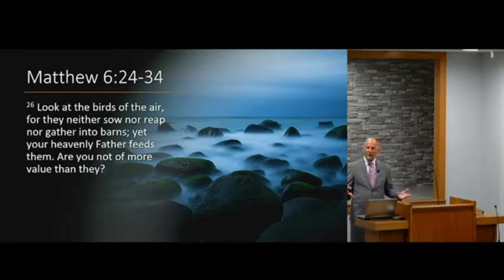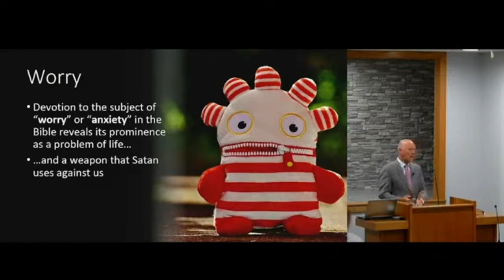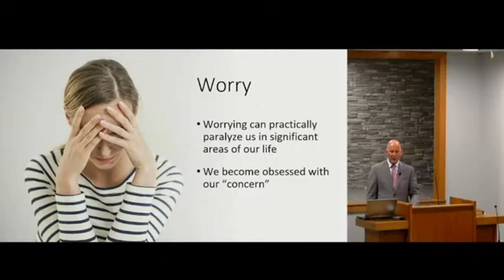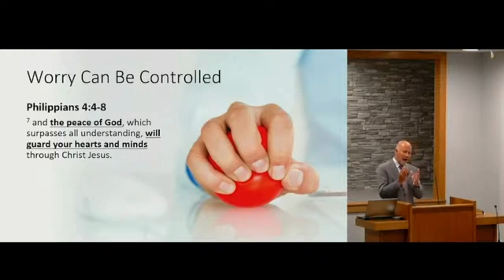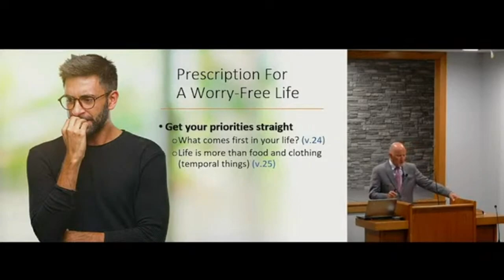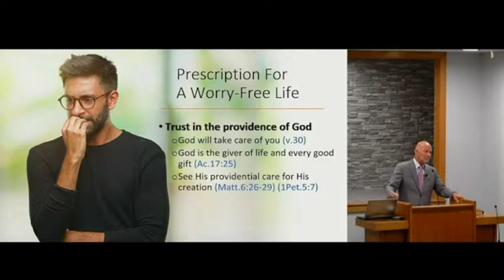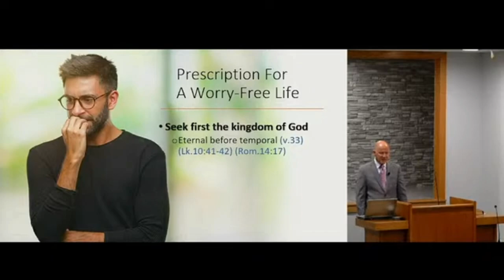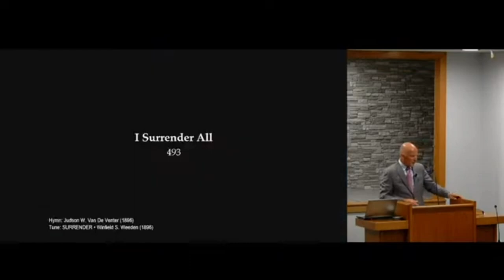"Prescription for a Worry-Free Life" (Brett Hogland)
Gospel Meeting w/ Brett Hogland
Thursday Evening
Title: "Prescription for a Worry-Free Life"
Topic: Overcoming Worry & Anxiety